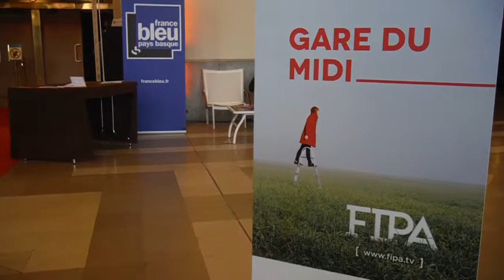Rencontre avec Julien Dubois, Réalisateur du film Bondy Blog Portrait de Famille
Entretien avec Julien Dubois, le réalisateur de "Bondy Blog Portrait de Famille" mené par Antoine E Saadé pour le blog